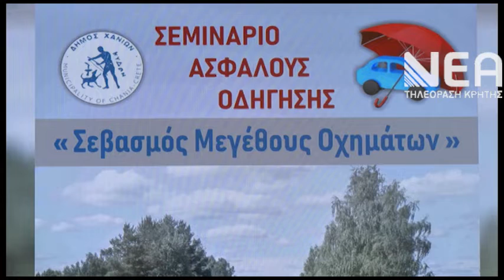ΔΙΗΜΕΡΟ ΑΣΦΑΛΟΥΣ ΟΔΗΓΗΣΗΣ